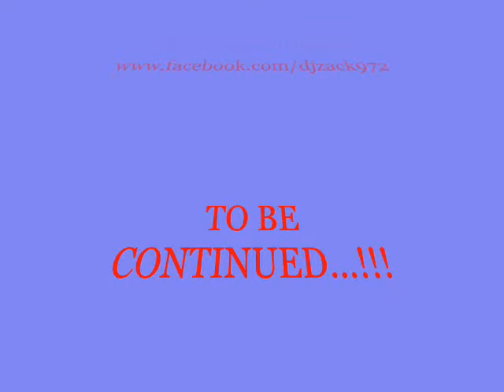Maurice Agad - Musique L'indéfini